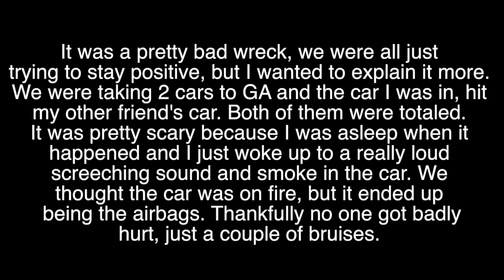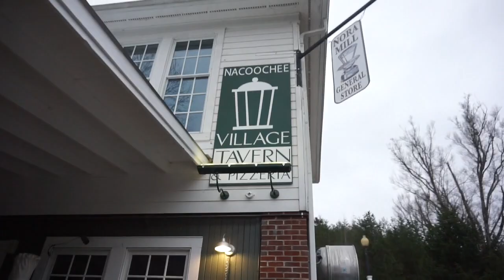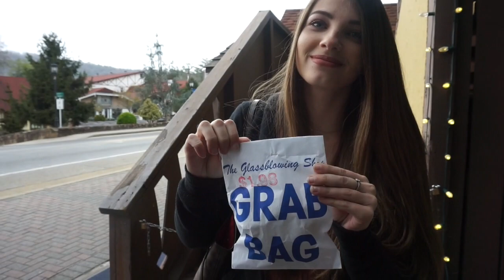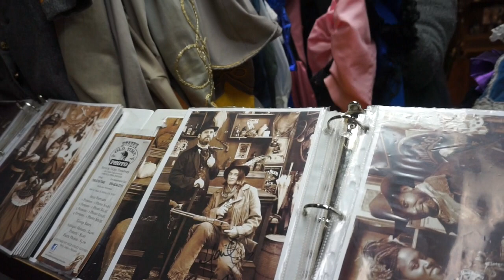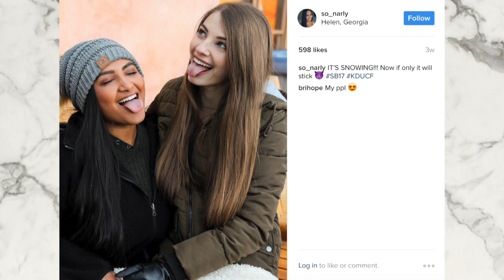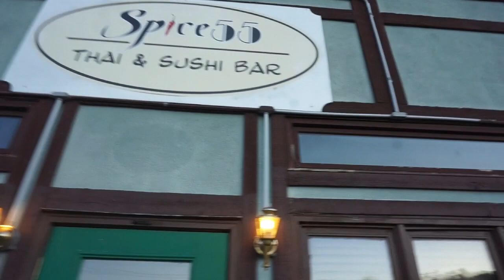WE GOT IN A WRECK & OUR LUXURY CABIN IN HELEN GA | Spring Break 2017 Week 3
In this vlog we got in a pretty bad car accident and totaled both of the cars we were taking to GA :( But luckily no one was hurt too bad and we made it to the cabin!

About Me!
Name: Sonali (Sun-all-e) aka sonarly, sona, nali
Age: 20
Ethnicity: Indian
College: University of Central Florida
Major: Radio/ Television
Sorority: Kappa Delta